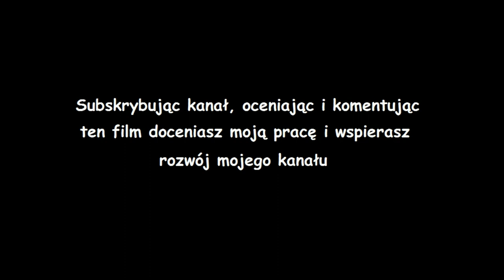#49 Wiedźmin I Edycja Rozszerzona - Zbrodnia na polach (poziom trudny)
Grę "Wiedźmin I" rozpoczynamy 5 lat po finale książki "Pani Jeziora". Biały Wilk powraca do Kaer Morhen – Wiedźmińskiego Siedliszcza – by wkrótce zmierzyć się z nowym zagrożeniem. Po odparciu ataku zbirów Salamandry, wiedźmini, w tym Geralt, ruszają w ślad za ich zleceniodawcą.